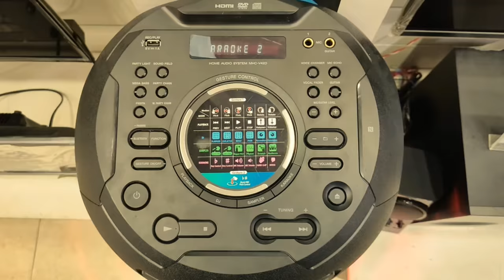कम दाम में बड़ा मजा। trolley speaker zebronics Zeb thump 100 unboxing sound test GSP tech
in this video we see zebronics zeb thump 100 trolley speaker unboxing and its sound test.

GSP tech channel ko support karne ke liye aapka bahut bahut dhanyvad.🙏🙏🙏

-:Showroom address:-
JYOTI ELECTRONICS
bazpur road, opp. dronaSagar
Kashipur 244713
uttarakhand

video shoot and edit on:-
realme XT